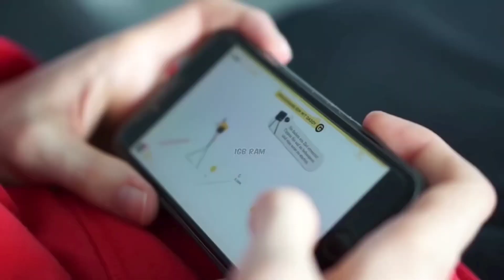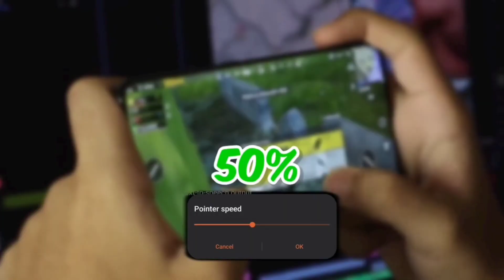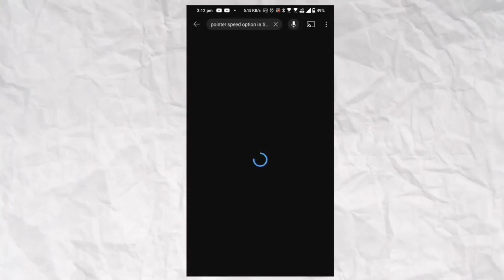ONLY HEAD SHOTS ON FREE FIRE 🔥freefire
ONLY HEAD SHOTS ON FREE FIRE 🔥

ध्यान मे रखने वाली बाते
हमारा हर एक विडियो PS TIPS 09 youtube टीम बहुत research करने के बाद एक विडियो  बना पाती है जो बिकुल विडियो मे दिखाया जाता है बिलकुल वैसे ही  आप अपनी जरूरतों को पूरा कर सकते है | जिसमे बहुत मेहनत लगती है